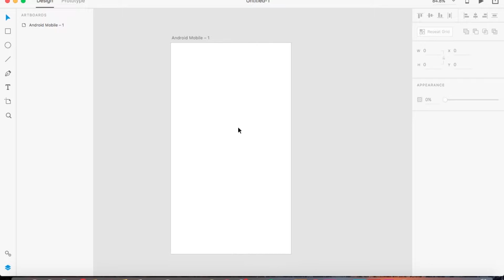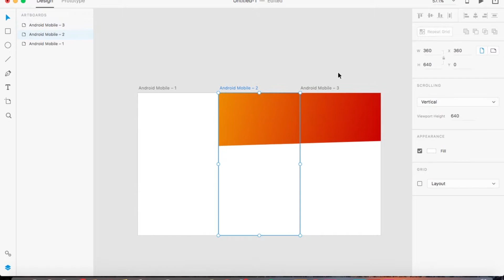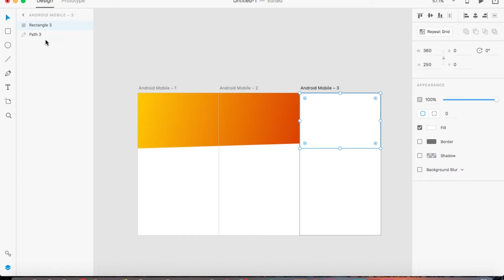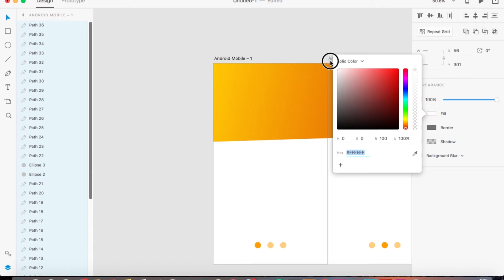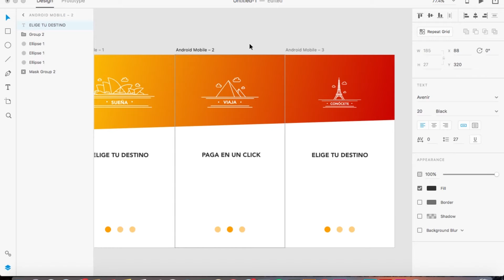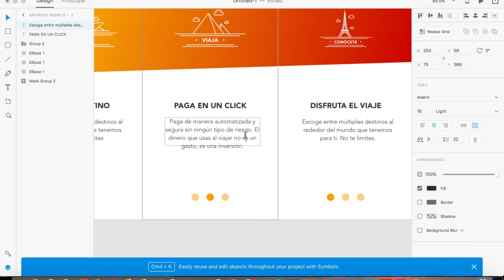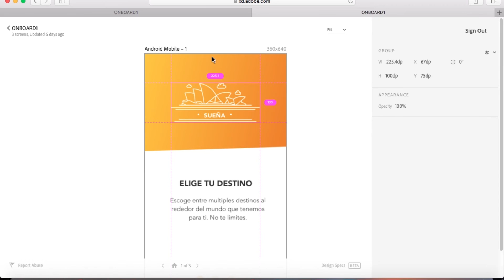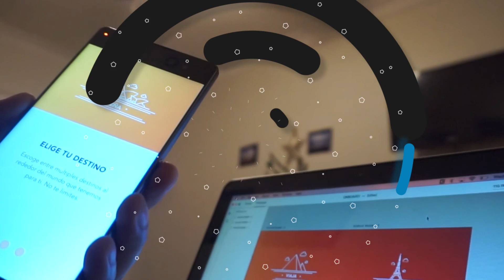ADOBE XD | Diseño y prototipo de Onboard. | Tutorial en Español.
Aprende a diseñar y a maquetar un prototipo de pantallas introductorias en Adobe XD CC.